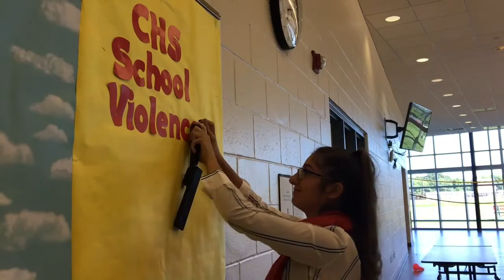InkTV October 2016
See what happened at CHS for the month of October.
Produced by Isabella Cavazzoni, Courtney Kushnir and Jack Mannion